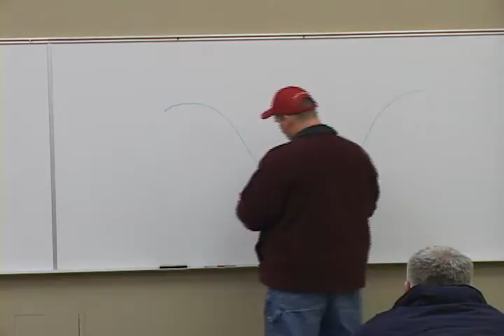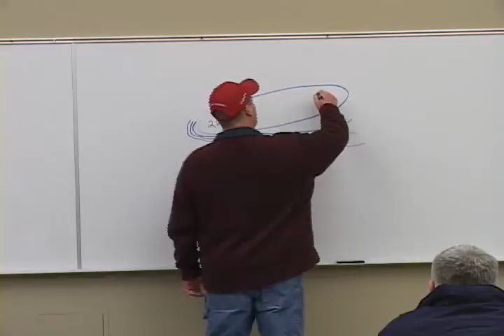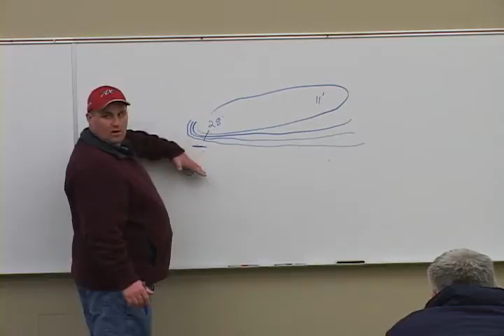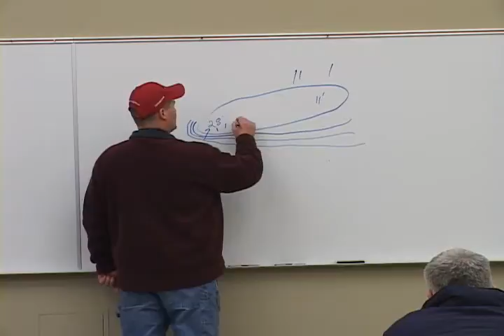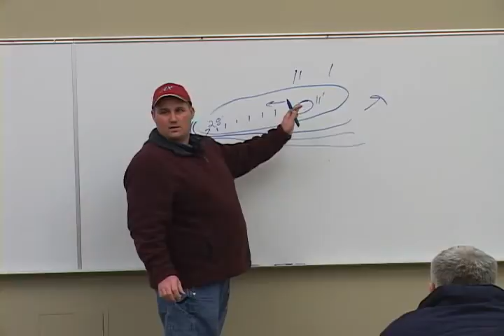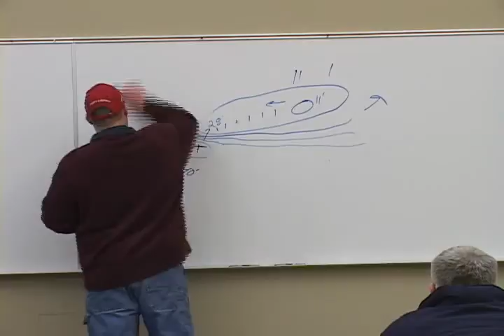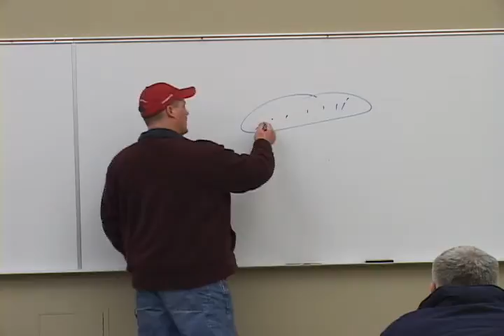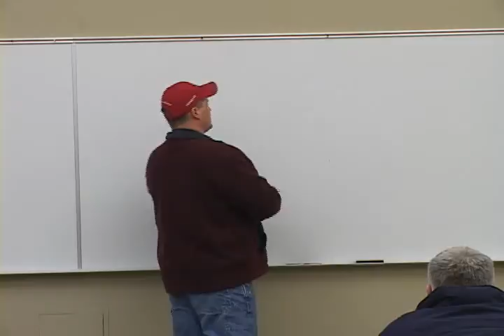Secrets to Big Fish Revealed Part:1 "AX Academy"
This 4 part seminar, presented by Seth Burrill of the Angler's Xperience, will help you become a more efficient at locating and catching Big Fish of just about any species. If you love catching big fish these videos are for you. Topics include Seth's Percentage Triangle theory. To get your copy of Seth's Secrets To Locating Big Fish Revealed DVD